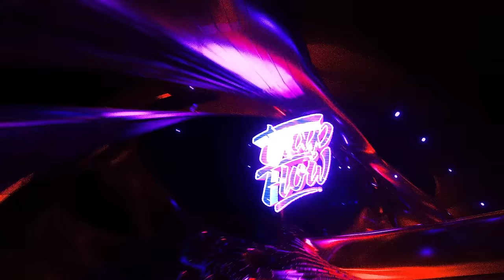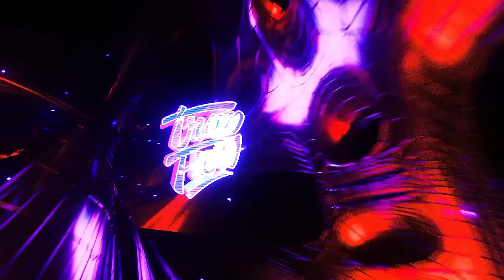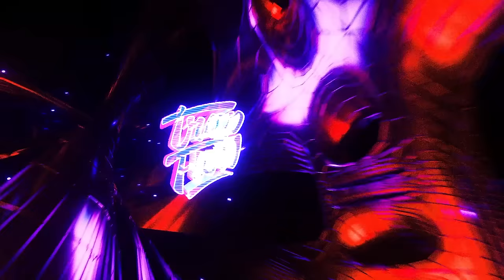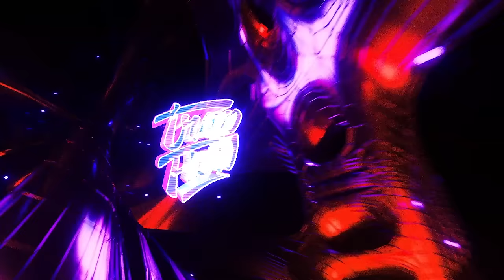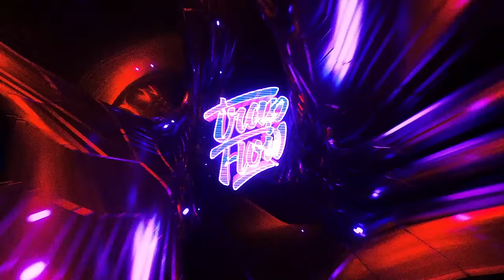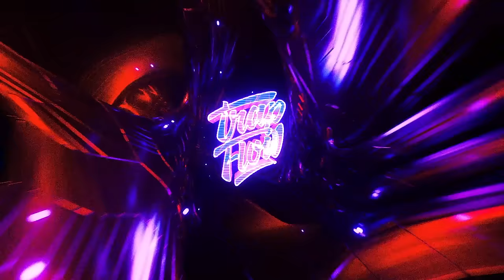Best Remixes of Popular Songs 2024 & EDM, Bass Boosted, Techno Music Mix #1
Tracklist:

00:00 Your Love (9PM) - Techno - XEKNO!
01:56 Symphony - Techno Version - NO EMOTION
03:59 Desire - HYPERTECHNO - AKOJ, Quasar, Techno Viking
06:26 The Bad Touch 2k23 - Hypertechno Mix - DJ Gollum, Empyre One
08:45 We Found Love - Hypertechno - Tekkno Vision, Sanduú, Bjarxoo
11:03 Cry (Just A Little) - Techno - Techno Giant
12:53 Crazy What Love Can Do (Techno) - XEKNO!, FUTURAMI
15:13 Wonderful Days - Hypertechno Mix - FSDW, Damae
17:11 DJ Got Us Fallin' in Love - Marc Blou, Matthew Clanton
19:29 Last Night a DJ Saved My Life - KYANU, 89ers
21:34 Rapture - Techno - Sophisticated, Hightronic
23:31 Feel the Night - Oliver Andrée
26:03 Amazing - Techno - Techno Giant
27:58 Turn the Tide - The Holy Santa Barbara, OFF-TEKK, Miss Niva
31:10 Hangover - HYPERTECHNO - HYPER DEMON, Aiden Music, Mr Demon
33:50 Beggin' (feat. Reznikov) - HYPERTECHNO EDIT - HAWK., TARS., Alex Albino, Reznikov
35:53 Cheri Cheri Lady - Beachbag, Eveek, SARIAN
37:54 Whenever, Wherever - D-Push
39:19 I Kissed A Girl (Techno) - Astech
41:44 Rude Boy (Techno) - TEKKNOBOY, Martin Bravi
43:55 Summertime Sadness - Techno Version - Lawstylez, M-T3CK, AKOJ
46:24 Wings (Techno) - NO EMOTION
48:37 Mockingbird - Hypertechno - Levis Della, Sanduú, OXY_SPEED
50:45 (It Goes Like) Nanana - (TikTok SpedUp Mix) - SpedUp King
53:19 Shameless (Techno) - ΛTLΛS
54:55 Delilah - TikTok Edit - SpedUp King
56:56 I'm Good (Blue) (Techno Remix) - DXLT
59:24 Payphone WRLD - Teddy Techno
01:01:38 Say It Right (Techno) - Tommy Tran, Lawstylez, JONIX
01:04:09 Right Here - Hypertechno - Levis Della, Tekkno Vision
01:06:33 My Heart Goes (La Di Da) - Techno - PSYKADELIK
01:08:35 JAR OF HEARTS - STUTTER - STUTTER TECHNO, dreamy
01:09:34 Bad Habits - Techno Version - Lawstylez, JONIX, HYPECAT
01:12:07 Sexy B_tch - Techno Remix - Kevin Krissen, Mainstage Monkey, Techno Cats
01:15:07 Where Did You Go - Techno - XEKNO!
01:17:29 Call You Mine - Techno - FUTURAMI
01:19:56 Words - Techno - FUTURAMI
01:21:56 Ferrari - Techno - FUTURAMI
01:24:11 Ride It (Techno) - XEKNO!, FUTURAMI
01:26:09 VARGENTA - Miracle
01:28:36 Out of Touch - Braaheim, ILYAA, Dani Vidi
01:30:41 Now You're Gone - Techno Version - Vion Konger, Nexeri
01:32:24 Day By Day - ECHO
01:35:07 Bad Memories - SCHRÄÄG, NO EMOTION
01:37:06 abcdefu - Techno Version - Astech
01:39:13 Say My Name - Techno Remix - DXLT
01:41:52 Genie In a Bottle - Techno Version - midnight Berlin
01:43:53 Numb - Techno - PSYKADELIK
01:47:07 Viva La Vida (Techno) - Discole
01:49:30 What is love ？ - Whysoserious
01:52:04 Starboy (Techno Remix) - TikTok Remix - TommyMuzzic, ZeddMusique
01:54:23 Where Are You Now - Lion Dreher
01:56:20 Strangers - midnight Berlin, Snnr
01:58:38 ALONE - HYPERTECHNO - Fyex, Robbe, HYPER DEMON
02:00:31 Innerbloom - PASSIK, Cole Morehead
02:04:20 Mwaki - JKRS, LEOWI
02:06:36 Addicted to You - Martin Bravi, TEKKNOBOY
02:08:36 Adventure of a Lifetime - Martin Bravi, TEKKNOBOY